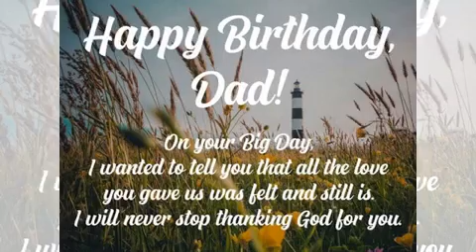Dad birthday whatsapp status | Father birthday whatsapp status Best New From Son From Daughter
Dad birthday whatsapp status  Father birthday whatsapp status Best New Wishes 2022 HD Full Screen father birthday whatsapp status,
father birthday wishes whatsapp status tamil, dad birthday whatsapp status in tamil,
wish you happy birthday dad whatsapp status , daddy birthday whatsapp status in tamil,